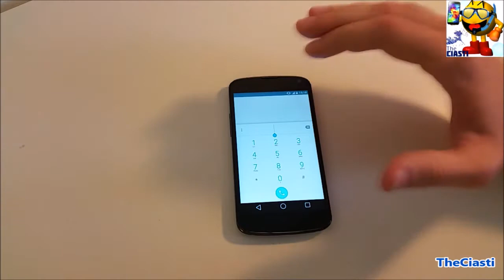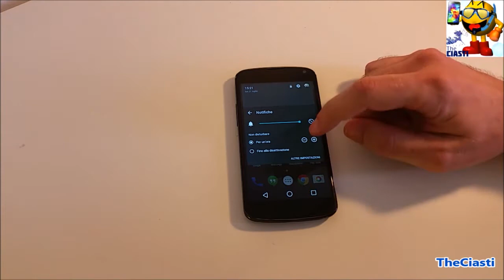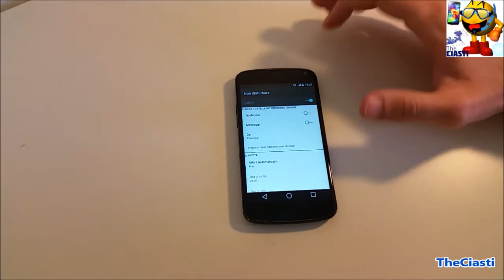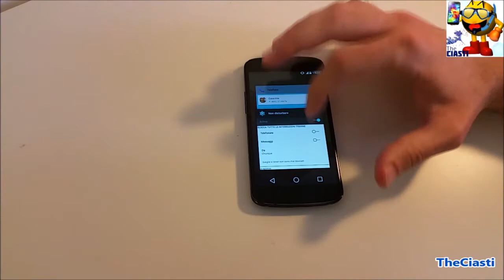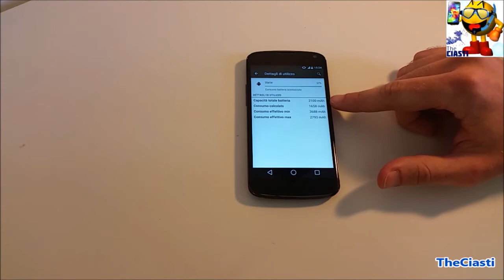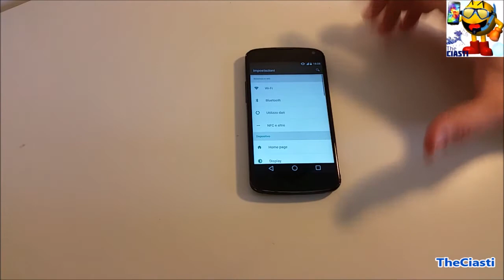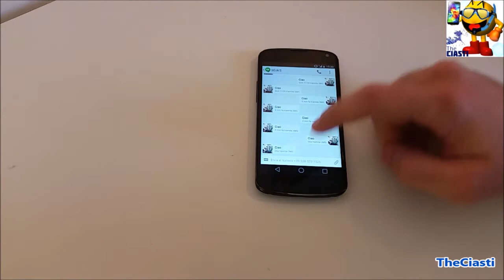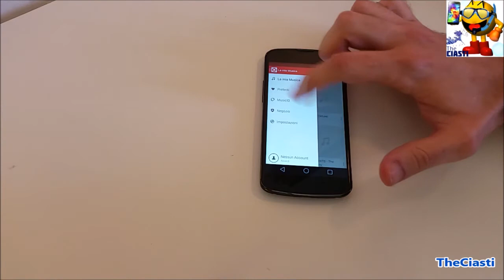Android L anteprima su Nexus 4 di TheCiasti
Non è ancora arrivato in via ufficiale, ma vi facciamo vedere lo stesso il porting di Android L sul Nexus 4 di LG, sulla base della versione firmware del Nexus 5. Vediamo come si comporta e quali sono le novità di questo nuovo OS...buona visione!